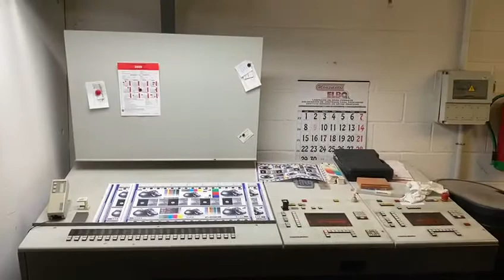Heidelberg SM 74-5-p-H used offset printing press 5 colours with perfecting (MEK16519)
Heidelberg SM 74-5-P3-H used offset printing press 5 colours with perfecting (5/0; 2/3) and more.